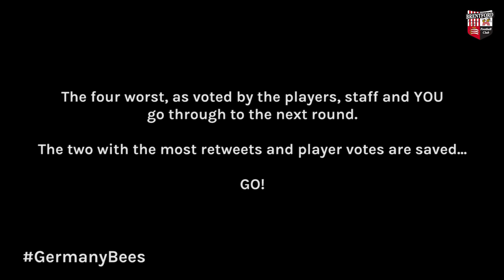GermanyBees Song Contest: Matthew King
King of the Stats, but will be be King of the Contest? It's Matt KING!